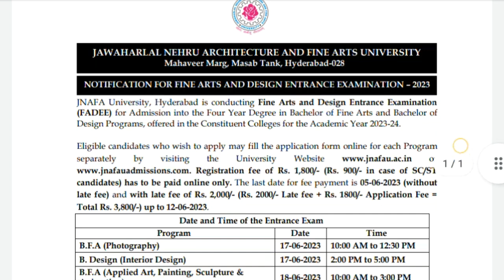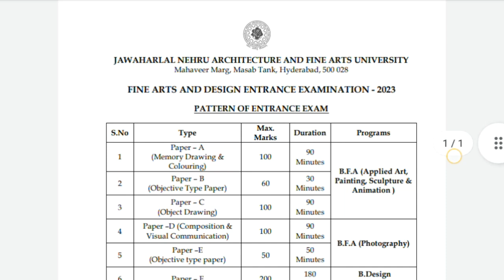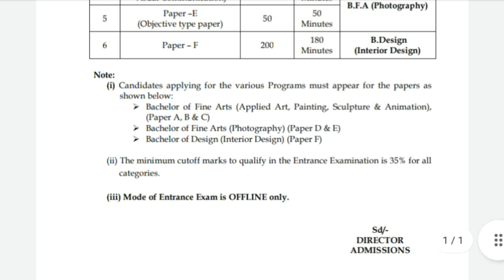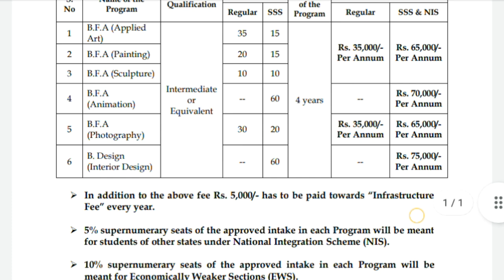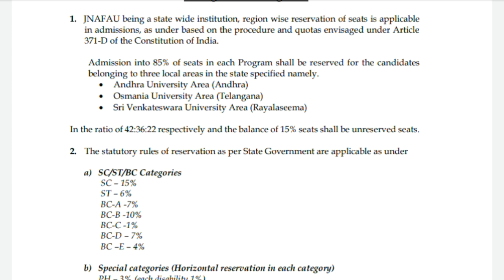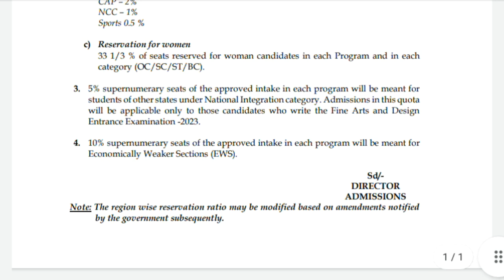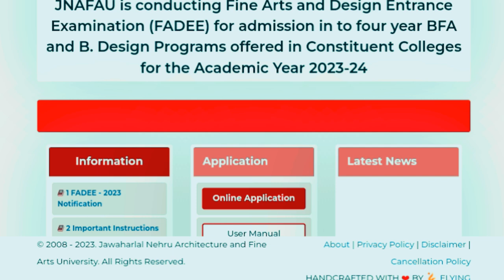JNAFAU notification ||Bachelor of fine arts notification 2023-24||3D animation course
Jawaharlal Nehru architecture and Fine Arts University ||JNAFAU notification2023

BFA 2023 notificBFA 2023 notification,||Bachelor of Fine arts notification2023,||JNAFAU notificationation||Jawaharlal Nehru architecture and Fine Arts University || Bachelor of Fine arts notification2023.